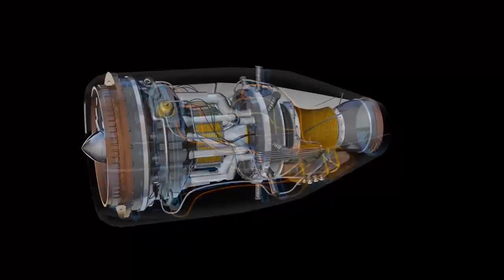Best quality 3D hologram compilation for hologram projector 2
3D hologram compilation for your hologram projector

Model of Arc Reactor from Chris Kuhn